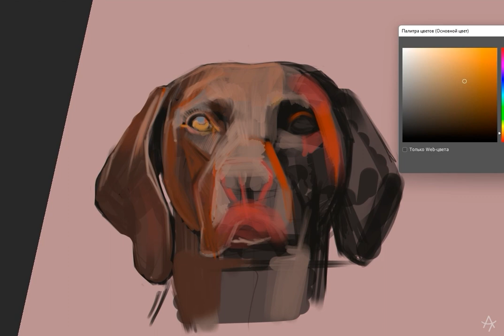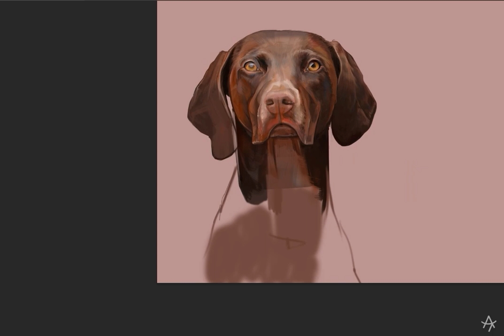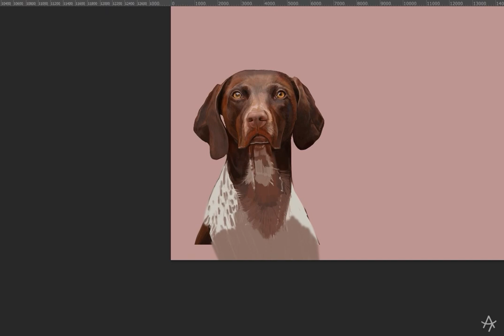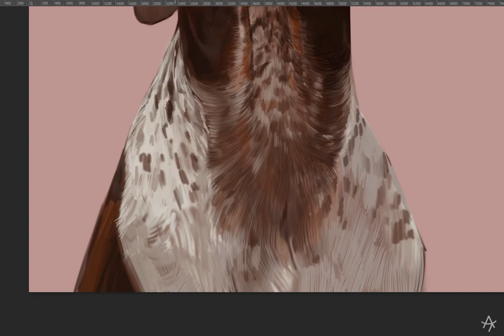Digital Painting Process. Kurzhaar